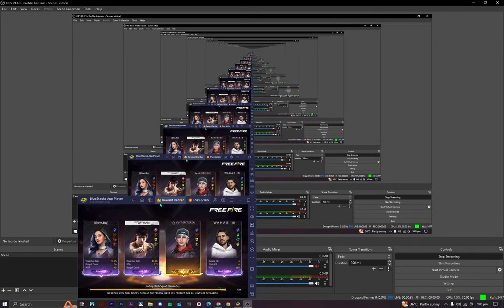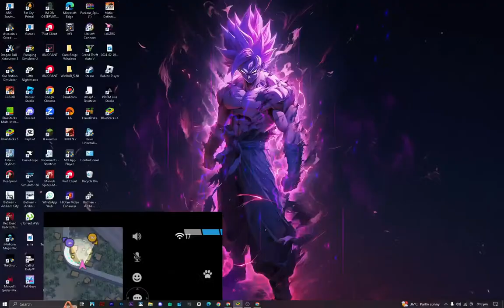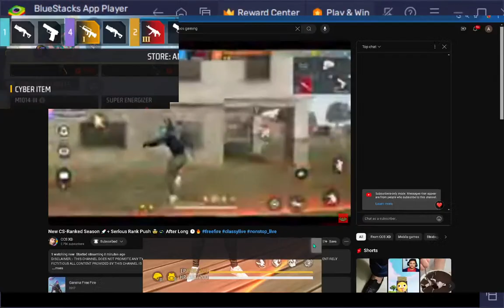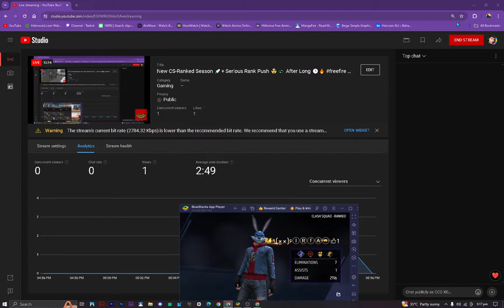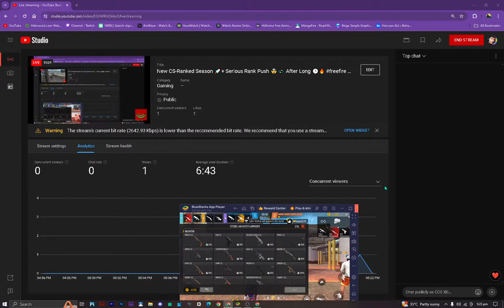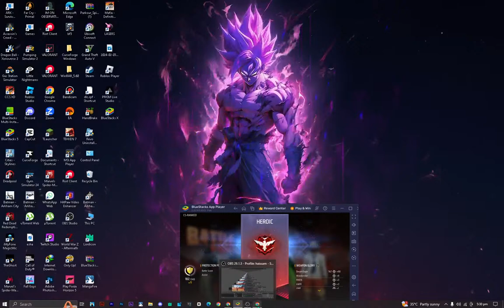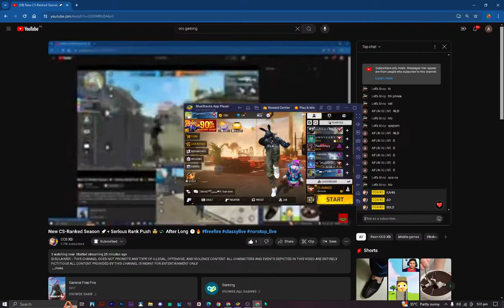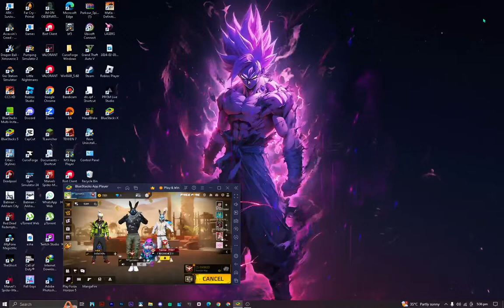New CS-Ranked Season 🚀+ Serious Rank Push 🤯💫 After Long 🕒🔥